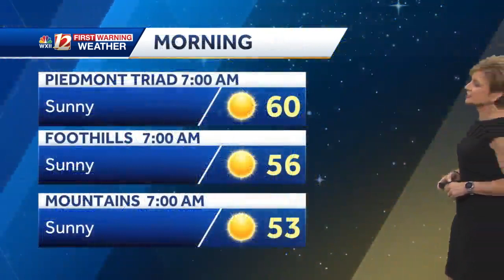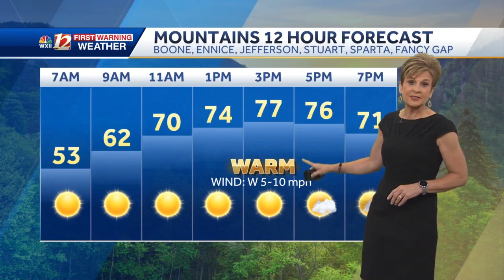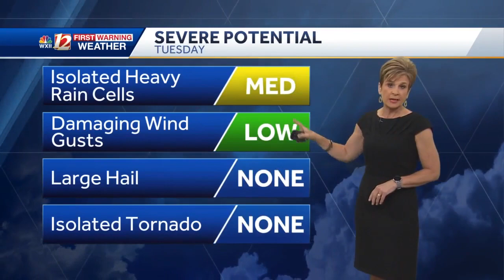WATCH: Very Warm Monday, rain Tuesday